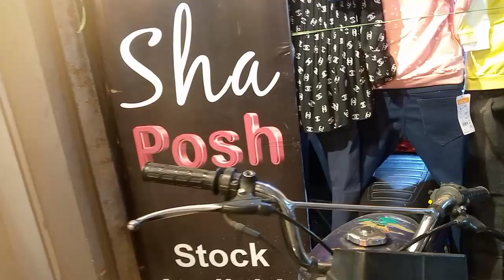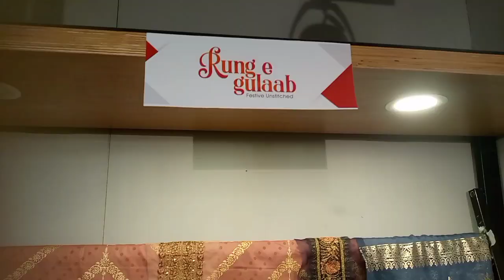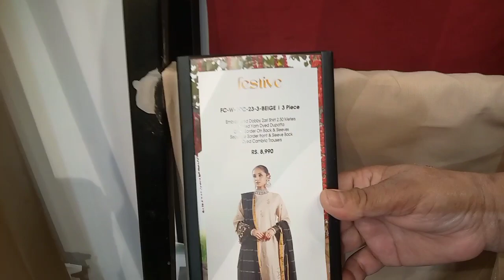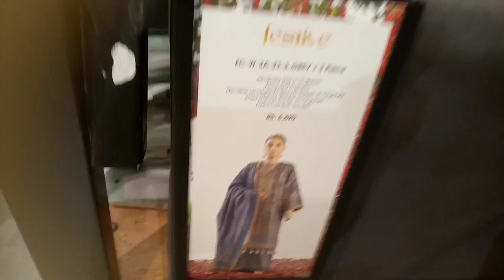Shaadi ki Shopping Start 😍||Tehsil Bazar & Mall Of Sialkot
Shaadi ki Shopping Start 😍||Tehsil Bazar & Mall Of Sialkot ||Feroza's kitchen & vlog

ferozaskitchenvlog